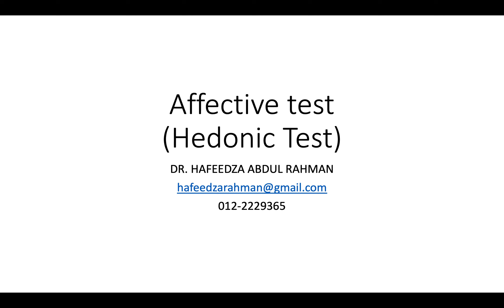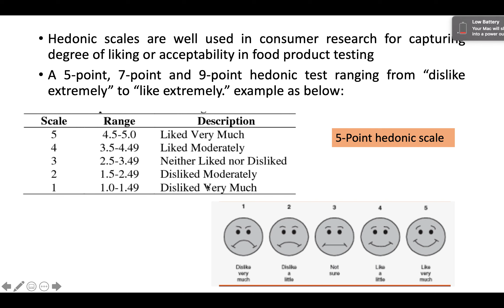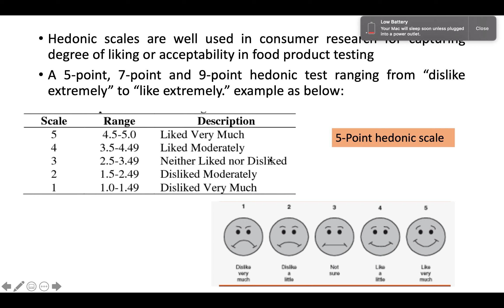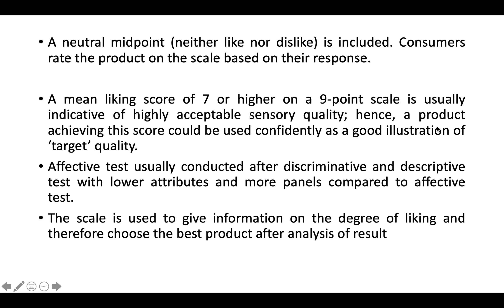HEDONIC TEST PART 1